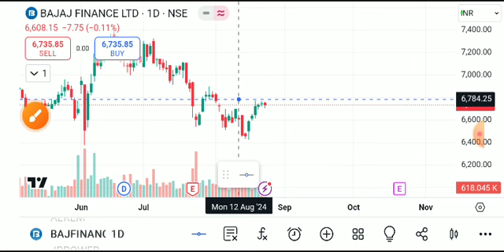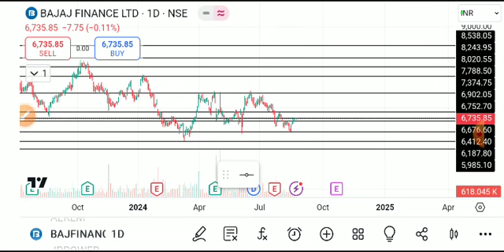bajaj finance share latest news, bajaj finance share analysis, bajaj finance share target